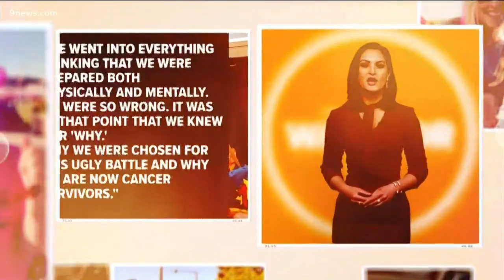Mom and daughter give back after battling breast cancer together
This mom and daughter duo were diagnosed just a week apart and now give back to help others fighting cancer.